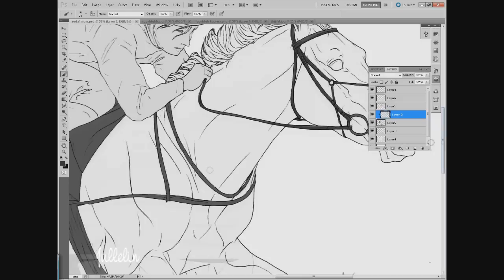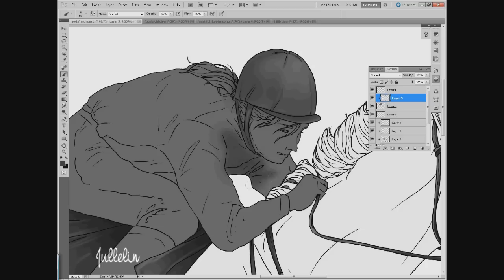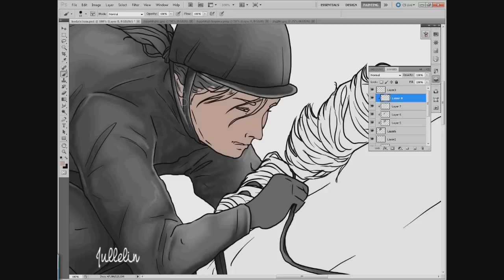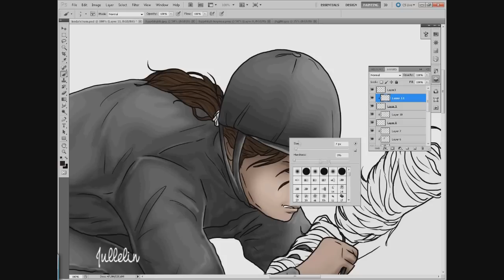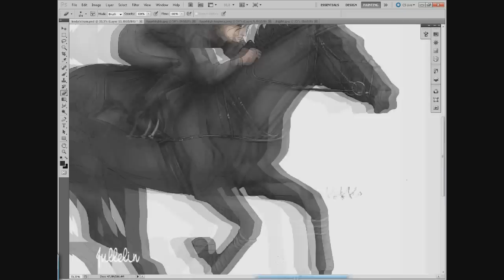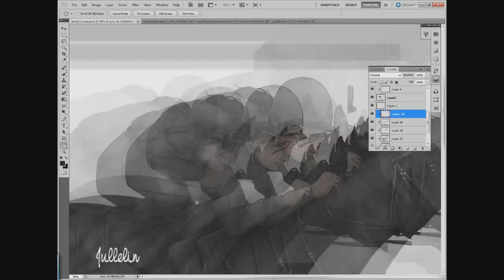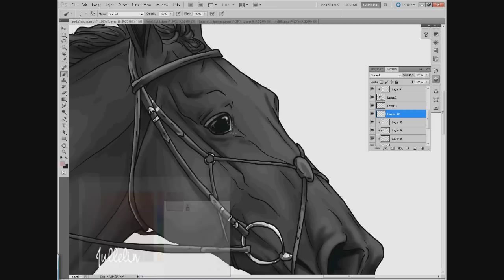Horse Racing Pt2- Time Lapse!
It was time to greyscale the drawing, and I decided to continue and make a video out of it. So, most likely you will all follow this until the very end. There will be one more video next. But for now, we have this video here. I hope you enjoy it.

PS. I forgot the highlights on Rum XD Sometimes things just fall out of my head ^^''' so in the next video I will do the highlights also ^^

Tool of the trade: Wacom Intuos4 & Adobe Photoshop CS5
Time: 1,1 hour (greysacling)